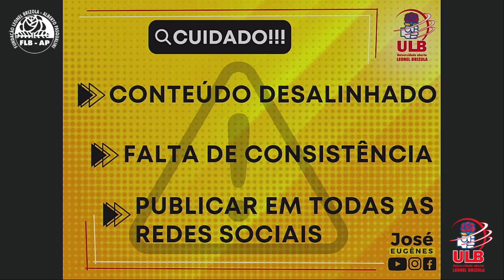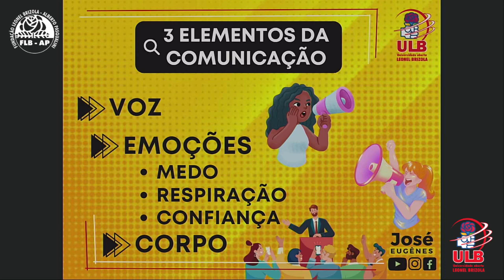Marketing Político e Eleitoral - Do Real ao Digital 3.0 #12 (Prof. José Eugênes)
A Universidade Leonel Brizola (ULB), ligada à Fundação Leonel Brizola – Alberto Pasqualini (FLB-AP) do PDT, anuncia o lançamento da nova edição do curso “Marketing Político e Eleitoral: Do Real ao Digital 3.0”. Visa aprimorar as habilidades dos profissionais e entusiastas da política em um ano crucial de eleições municipais.

Com uma carga horária de 9 horas, distribuídas em 14 vídeo aulas, o curso abordará desde os fundamentos do marketing político até as estratégias mais avançadas no ambiente digital. Os alunos contarão com a didática imersiva e descontraída do professor José Eugênes, que aplica as aulas desde a primeira edição.

Entre os destaques do programa, duas aulas se sobressaem: “Gatilhos Mentais”, que ensina a arte de influenciar e engajar o eleitorado de forma ética, e “Marketing Digital e Redes Sociais”, que abrange as técnicas mais eficazes para a promoção política nas plataformas online.

Esta nova edição chega em um momento oportuno, oferecendo aos candidatos e equipes de campanha conhecimentos fundamentais para se destacarem no cenário político atual. A iniciativa reflete o compromisso da ULB com a educação política de qualidade e a democratização do acesso ao conhecimento. Junte-se a esta jornada de aprendizado e capacitação para as eleições municipais, fortalecendo sua presença no cenário político digital e real. Os alunos que concluírem a formação serão certificados pela Universidade pedetista.

José Eugênes possui mais de 20 Anos de experiências em processos políticos e eleitorais, em diversos níveis de atuação, seja como: liderança de movimentos sociais e estudantil, militante e articulador, assessor social, político e partidário, líder de movimentos sociais partidário, dirigente partidário, articulador, consultor e coordenador de processos eleitorais.

Coordenou e liderou mais de 100 processos eleitorais de candidatos e candidatas, para vereadores e vereadoras, deputados e deputadas estaduais e federais, prefeitos e prefeitas, vice-prefeitos e vice-prefeitas, governadores e vice-governadores.

Em 1997, seguindo a nova legislação, o PDT reformula o IAP, transformando-o em Fundação Alberto Pasqualini (FAP). Nesta nova fase, a FAP lança a publicação “Cadernos Pasqualini” e implanta a “Videoteca da FAP”, com produções e documentários de importantes líderes trabalhistas e socialistas com Francisco Julião, Beatriz Riff, Cibilis Vianna, Bocayuva Cunha, Luis Carlos Prestes, Darcy Ribeiro, Neiva Moreira, Doutel de Andrade, entre outros. Com a estrutura de cursos e seminários realizados nacionalmente, a FAP consolida-se como importante órgão de cooperação e torna-se uma referência junto à militância pedetista de todo Brasil. Já em 2004, com o falecimento do líder e fundador do PDT Leonel Brizola, o partido aprova por unanimidade a incorporação do seu nome à Fundação que ajudou a criar. Assim, passou-se a chamar Fundação Leonel Brizola – Alberto Pasqualini (FLB-AP), mantendo-se as bases de organização e as diretrizes que norteiam sua ação política e partidária. A partir de 2010, com grande investimento em tecnologia e capital humano, o PDT instrumentaliza a FLB-AP na busca por maior interatividade e abrangência em suas atividades.